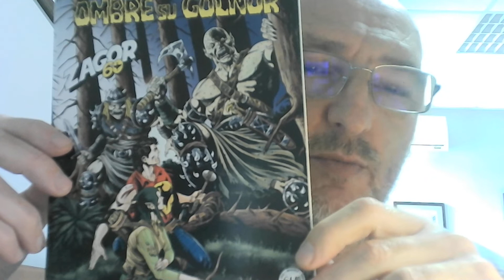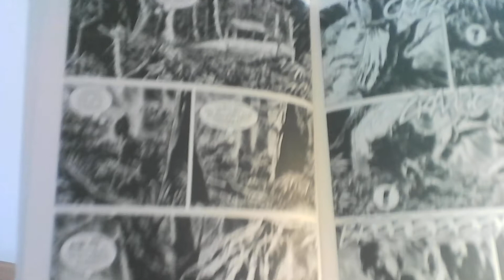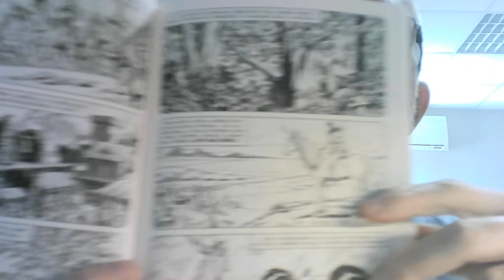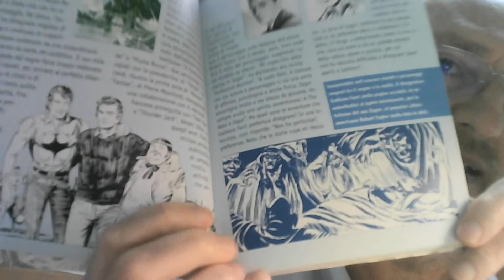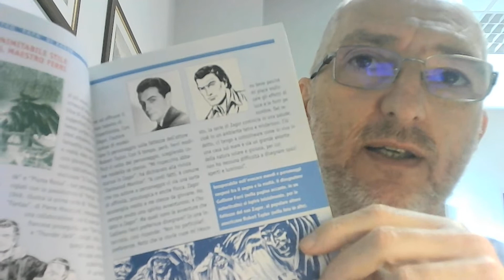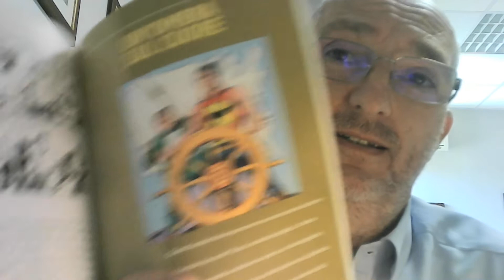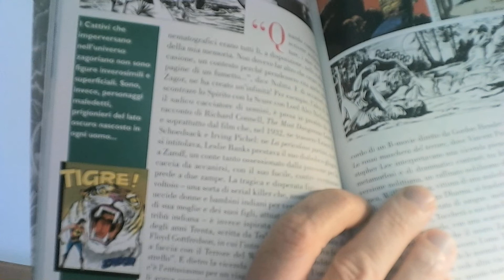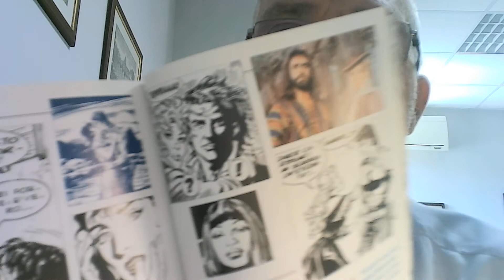Zagor: perle, curiosità & fantasy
Zagor ieri e oggi: commento a "Ombre su Golnor" condito con un albo molto speciale